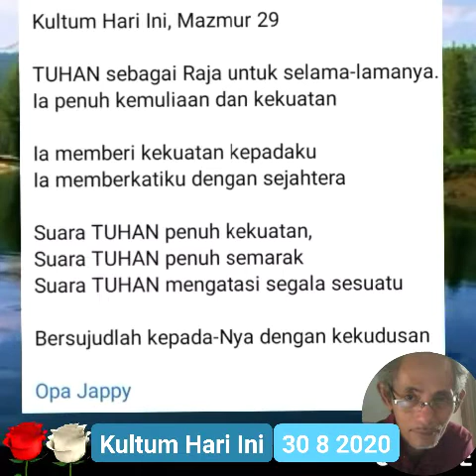Mazmur 29, Suara TUHAN Mengatasi Segala Sesuatu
TUHAN sebagai Raja untuk selama-lamanya
TUHAN memberi kekuatan pada umat-Nya
TUHAN memberkati umat-Nya dengan sejahtera!

Sujud pada TUHAN dengan berhiaskan kekudusan

Suara TUHAN di atas air besar
Suara TUHAN penuh kekuatan

Suara TUHAN penuh semarak
Suara TUHAN mematahkan pohon aras

Suara TUHAN menyemburkan nyala api
Suara TUHAN membuat padang gurun gemetar

Gubahan Mazmur 29)

Pengantar Mazmur

Pengantar Mazmur

Mazmur, Arab, مَزْمُوْرٌ mazmūr; Ibrani, מִזְמוֹר, mizmor atau suara petikan musik dawai dan bernyanyi diiringi dawai. Yunani, ψαλμός psalmós, ψάλλω, psállō, aku menyentak atau  memetik. Latin, psalmus.

Mazmur dimaknai sebagai kidung, madah, puji-pujian atau himne yang ditujukan kepada Tuhan.

Mazmur 1-150, merupakan kumpulan puji-pujian yang digubah oleh banyak penulis atau penyusun; antara lain Daud, Salomo, Asaf, dan Bani Korah.

Puji-pujian tersebut dinyanyikan pada saat tertentu; misalnya, ibadah, persembahan korban, perjalanan ziarah, penobatan raja, bahkan saat perayaan atau pesta, dan lain sebagainya Sambil diiringi kecapi,  gambus, rebana, dan lain-lain.

Opa Jappy

MAZMUR

Vidio-vidio Renungan Kontekstual, Kekinian, dan Aplikatif dari Kitab-kitab Puisi.  Sangat pas untuk renungan pribadi, bersama, tempat kerja, atau pun di mana saja

Renungan Pendek, Inspiratif, dan Edukatif dari Kitab Mazmur Pasal 1️⃣➖1️⃣5️⃣0️⃣

AYUB, Renungan Inspiratif, Penderitaan, Perlawanan,  Keangkuhan, Penyesalan, dan Pertobatan dari Kitab Ayub Pasal 1️⃣➖4️⃣2️⃣

AMSAL, Renungan-renungan Hikmat, Edukasi, dan Inspiratif dari Raja Salomo di Kitab Amsal Pasal 1️⃣➖3️⃣1️⃣

PENGKHOTBAH, Renungan-renungan Inspiratif dan Kontekstual dari Kitab Pengkhotbah 1️⃣➖1️⃣2️⃣

KIDUNG AGUNG, Puisi-puisi Cinta dari Kidung Agung 1️⃣➖️8️⃣

RATAPAN, Renungan, Doa, dan Tangisan Penyesalan, 1️⃣-5️⃣

Tuhan Memberkati